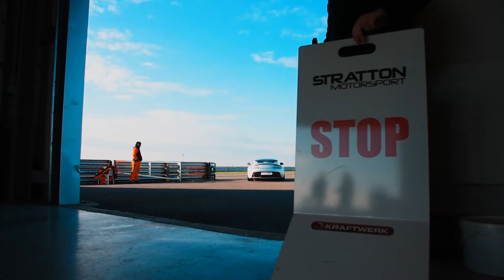Stratton Motorsport, Testing For British GT, Snetterton 2016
Stratton Motorsport testing a GT4 Aston Martin V8 Vantage in preparation for the 2016 British GT Series. Testing is taking place at Snetterton Race Circuit, the 300 track.  Hear the thunderous sound of the aggressive V8 as it takes off and fly's past the camera.